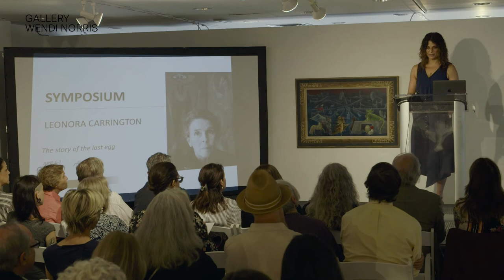Wendi Norris | Introduction, Leonora Carrington: The Story of the Last Egg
THE LIFE AND INFLUENCE OF LEONORA CARRINGTON: A SYMPOSIUM

In conjunction with the exhibition Leonora Carrington: The Story of the Last Egg (May 23 — June 29, 2019, 926 Madison Avenue, New York), Gallery Wendi Norris presents a symposium on Carrington’s work and her influence in a contemporary context.